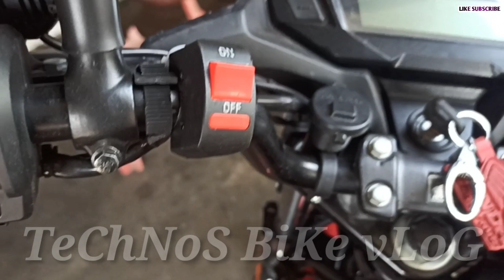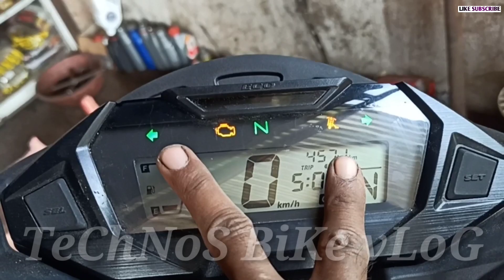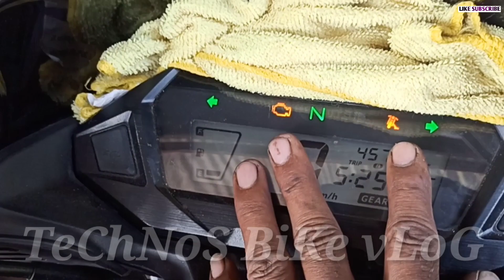Honda Sp 125 Modified Indicator||कभी न टूटने वाले इंडिकेटर||4 Indicator Connection|technos Bike Vlog